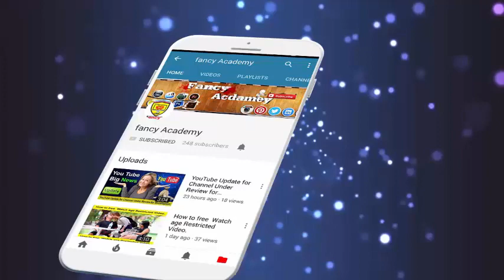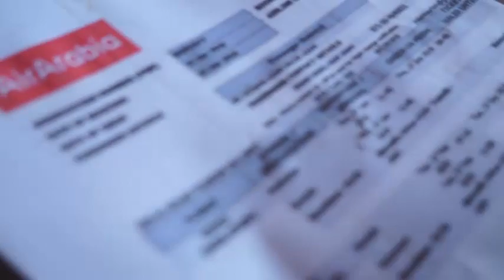How to remove double print ,double line, Blur print print error(Epson Printer)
(Hello friends, you are very much welcome in our channel "Abid Ali", I have created this channel for all those friends who want to know about their language in technology, in the "Fancy Academy" channel you get a new video every day Where I will try to tell you some important things about the world of mobile and computer.)

epson printer printing double vision

epson printer printing double letters

canon printer printing shadow text

my printer printing a "shadow" behind all the letters

how to fix ghost printing

my epson printer is printing blurry

shadow printing problem